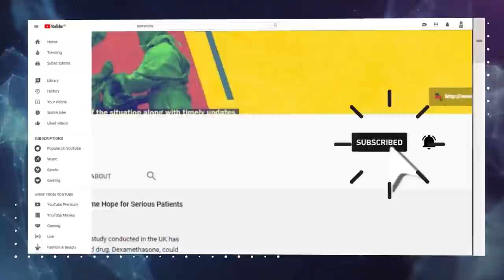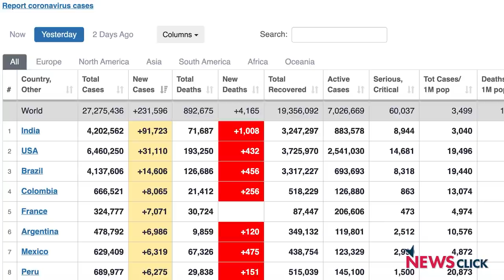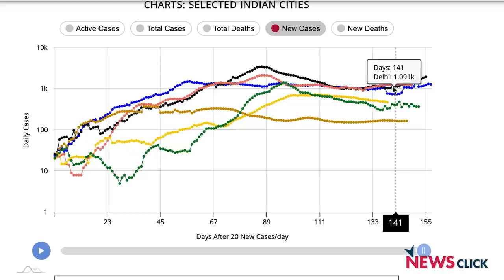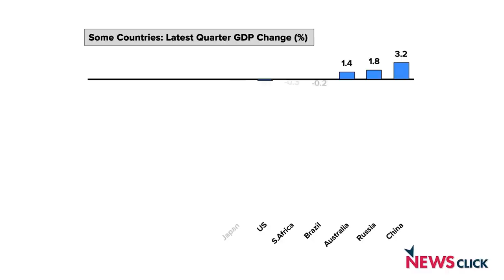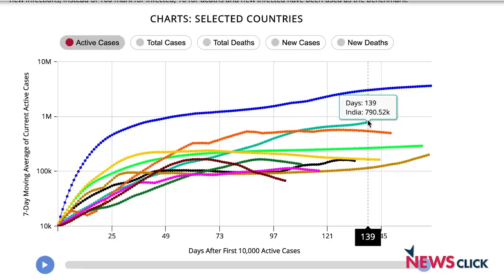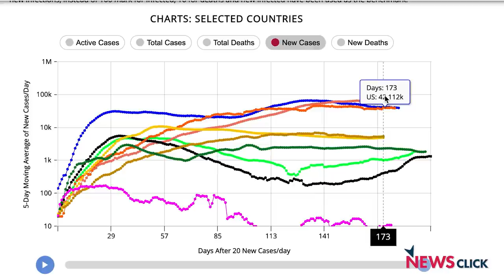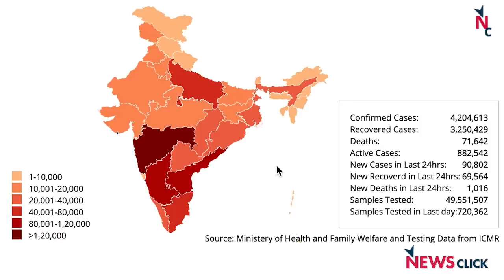कांटेक्ट ट्रेसिंग के जरिये ही लड़ा जा सकता है कोरोना से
स्वास्थ्य मंत्रालय द्वारा आज 8 सितंबर सुबह 8 बजे जारी आंकड़ों के अनुसार पिछले 24 घंटों में कोरोना के 75,809 नए मामले सामने आए हैं। केस लगातार बढ़ते जा रहे हैं पर मोदी सरकार ने चुप्पी साध रखी है। कोरोना के खिलाफ लड़ाई में और क्या किया जा सकता है, बता रहे हैं प्रबीर।